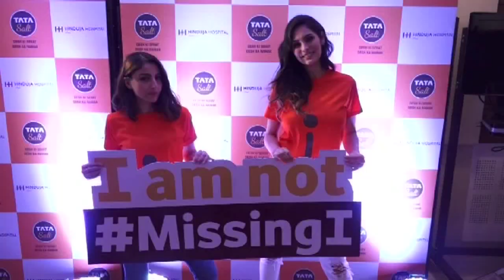Soha Ali N Bruna Abdullah Missing I Campaign For Importance Of Iodine Nutrition For Mothers N Child